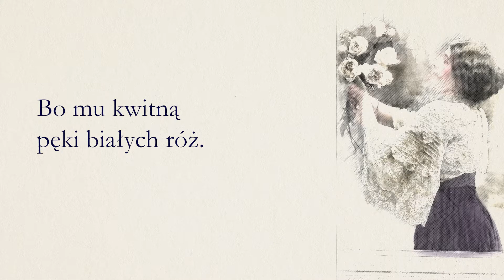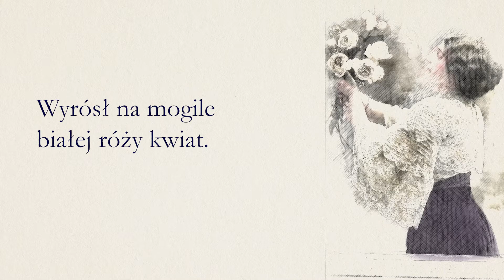Białe róże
Utwór w wykonaniu Orkiestry Wojskowej w Bytomiu pod dyr. kpt. Krystiana Siwka, wokalista Marcin Wawrzynowicz.

Rozkwitały pąki białych róż,
Wróć, Jasieńku, z tej z wojenki już.
Wróć, ucałuj, jak za dawnych lat,
Dam ci za to róży najpiękniejszy kwiat.

Jasieńkowi nic nie trzeba już,
Bo mu kwitną pęki białych róż.
Tam nad jarem, gdzie w wojence padł,
Wyrósł na mogile białej róży kwiat.

Zobacz wszystkie utwory z publikacji „Śpiewnik 1920. W okopach i w szarży”